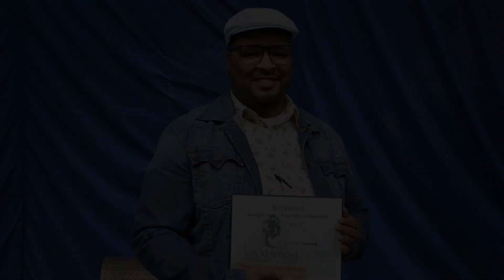2023 Values in Action - Respect - Ricardo Ricky Barney